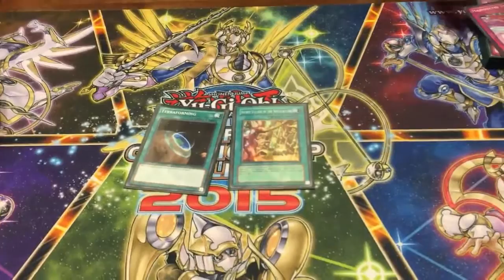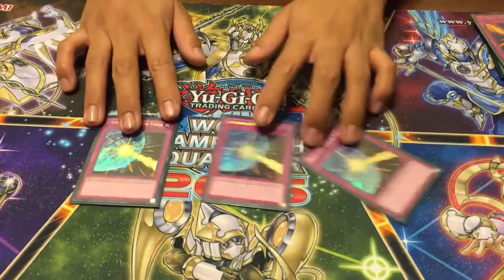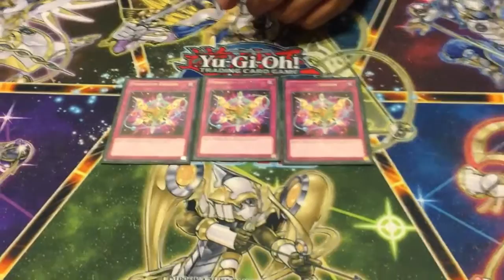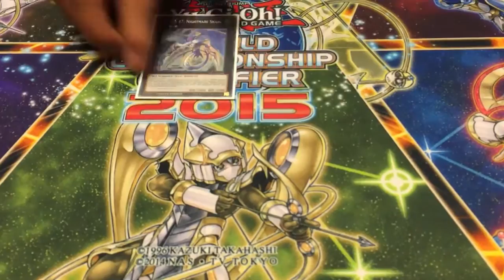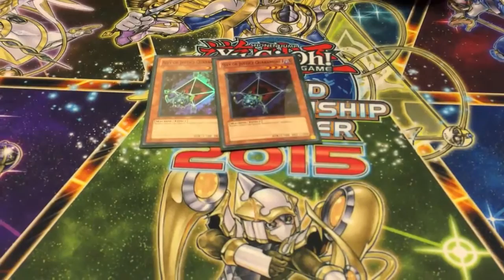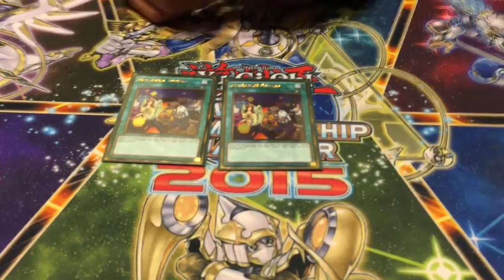Utah Regionals September 2016 13th Place - Ahi Conlu: Majespecter Demise